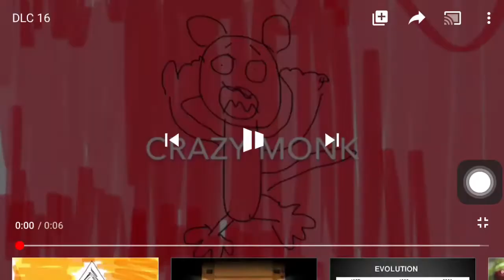DLCR 10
R&D TV/Good Session/Crazy Monk/It’s Just Too Easy Productions/CBS Television Studios.